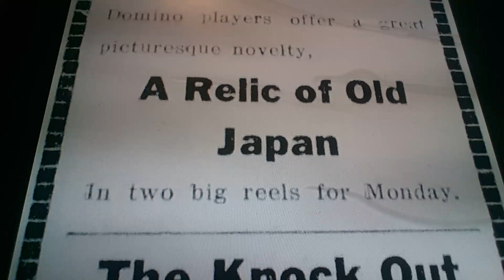Horacio the handsnake - A Relic of Old Japan (film)